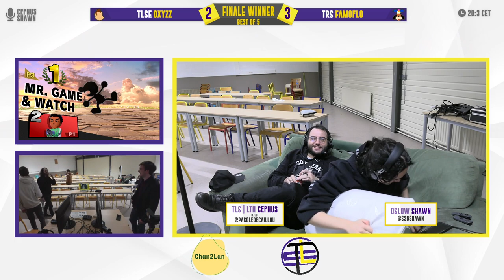Chan2LAN 2024 - Oxyzz (Mii Brawler) vs Famoflo (Mr. Game & Watch) - Knockback x1,4 Winners Final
Chan2LAN 2024
11 février 2024
341 Cours Rose Dieng-Kuntz, Toulouse (France)